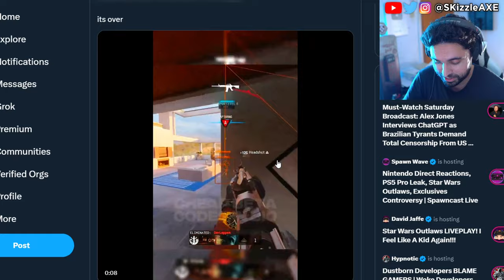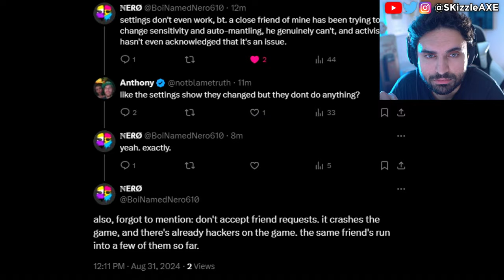Black Ops 6 beta is "ABSOLUTELY F**KING TERRIBLE" 🥺 - BO6 Zombies, Black Ops 6, COD Warzone PS5 Xbox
We got Black Ops 6 BETA for multiplayer today and these are the first impressions and review for Black Ops 6. We previously had Black Ops 6 gameplay leaked online and Treyarch & Activision revealed the official Black Ops 6 zombies gameplay. Yes we got our first look at Black Ops 6 zombies. Somebody got to play Call of Duty Black Ops 6 early and that's how he leaked the BO6 gameplay from the Black Ops 6 multiplayer Beta. I also covered news on DrDisrespect, MrBeast, Kris Tyson, Penguinz and Asmongold in the last video. Call of Duty also got hit with woke disaster and Activision revealed Black Ops 6. PlayStation revealed Concord and Silent Hill 2 during State of Play but apparently it's woke. Insomniac Games calling for more representation in Marvel Wolverine game. Stellar Blade Releases UNCENSORED Outfits After Gamers Fight Back | Woke Games Journalists Are MAD. Asmongold is getting some heat because of Assassin's Creed Shadows.